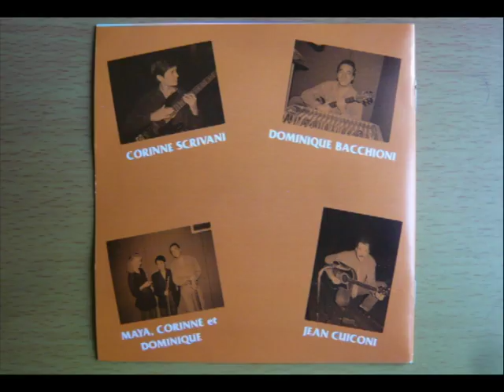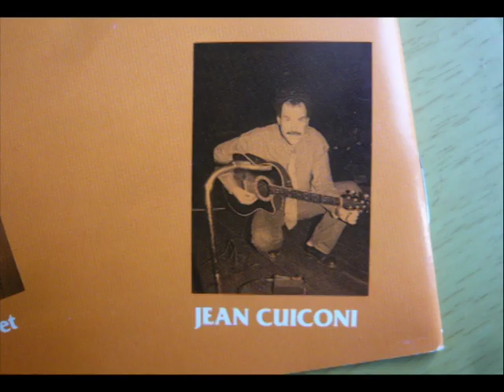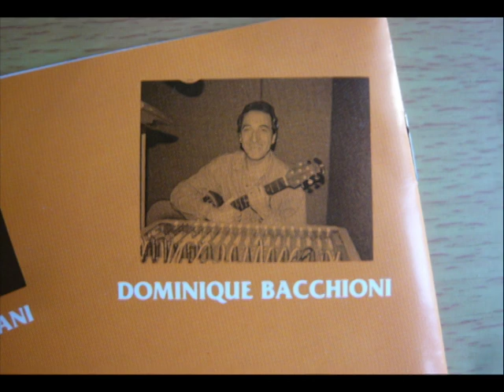Jean Cuiconi - Nanna D'Altro